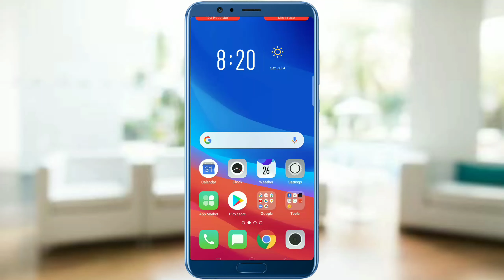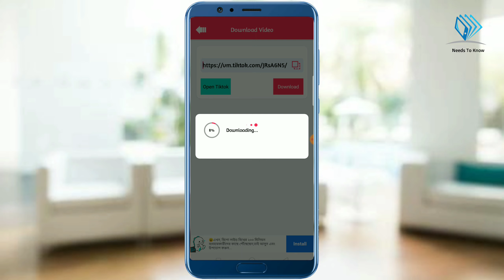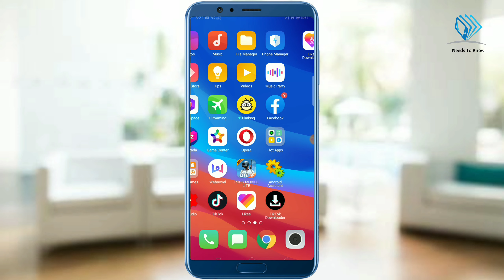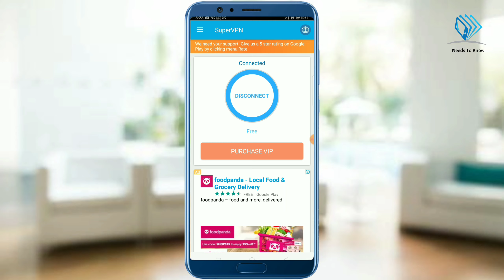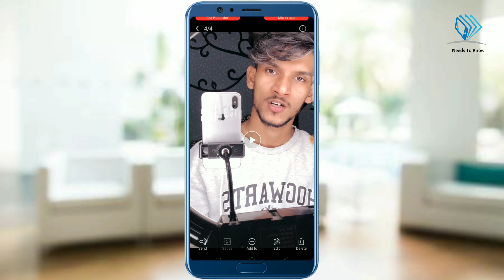How To Download TikTok And Likee Video No WaterMark||Needs To Know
▶️Background Remove in 1 minute|| ব্যাকগ্রাওন্ড রিমুভ করুন ১ মিনিটে।remove.bg|photo background remove

▶️Facebook Profile T Shirt Create||How To Create Facebook T Shirt||Needs To Know

Needs To Know my new technology  chaneel so plz